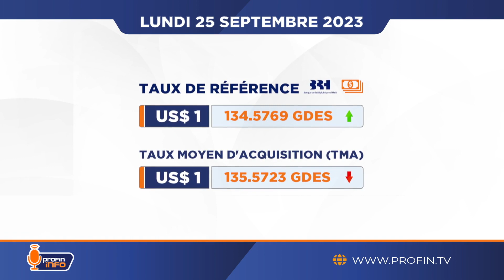Les transferts privés sans contrepartie ont reculé de 7.21 % au 3e trimestre de l’exercice en Haïti.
À la clôture du marché le vendredi 22 septembre 2023, le baril de pétrole était à US$90.33, soit une augmentation de 0.6%.

Trois régions en Haïti ont affiché les hausses de prix les plus élevées au cours des mois de juin et de juillet 2023.

Les Haïtiens contribuent aux 3 domaines de l'économie qui génèrent un peso sur trois du PIB de la République dominicaine.